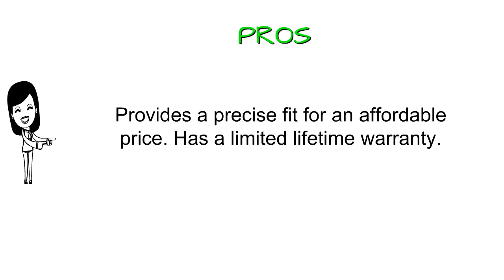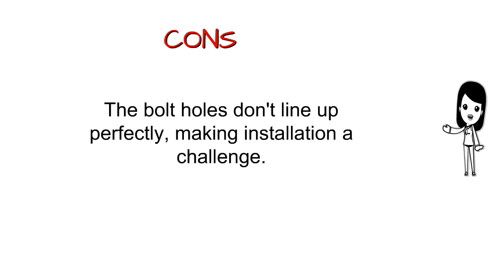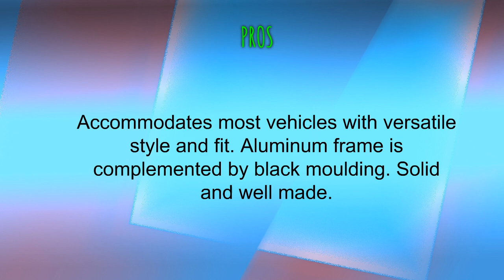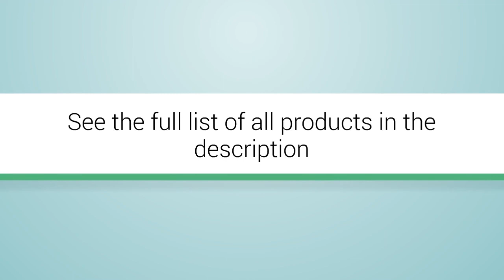3 Best Running Boards You Can Buy 2019 - Running Boards Reviews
3 Best Running Boards You Can Buy 2019 - Running Boards Reviews
3. Tyger Auto TG-JA2J2239B Star Armor Kit for 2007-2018 Jeep Wrangler JK 4 Door (Exclude 2018 Wrangler JL Models) | Textured Black | Side Step | Nerf Bars | Running Boards

 2. APS iBoard Running Boards 5" Black Custom Fit 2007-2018 Chevy Silverado/GMC Sierra Crew Cab (Nerf Bars | Side Steps | Side Bars)

 1. Westin 27-6620 Brite Aluminum Step Board